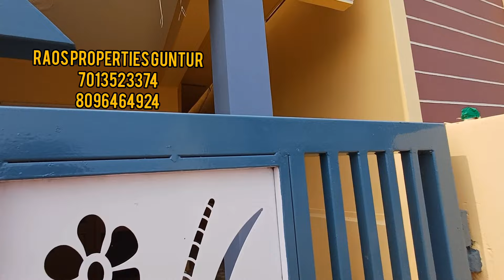MEW INDIVIDUAL HOUSE FOR SALE GUNTUR VENKATA RAMANA COLONY